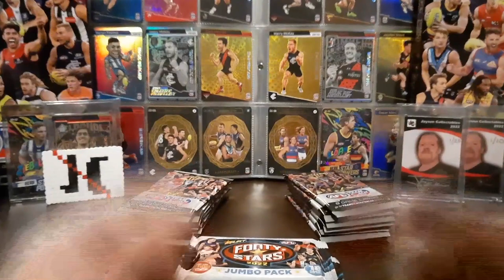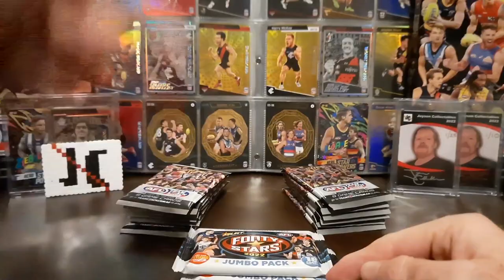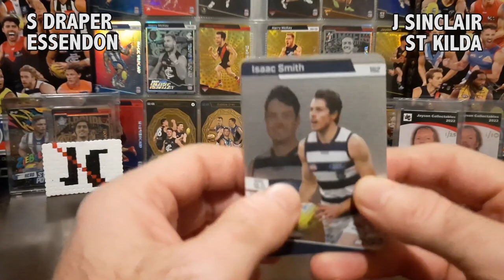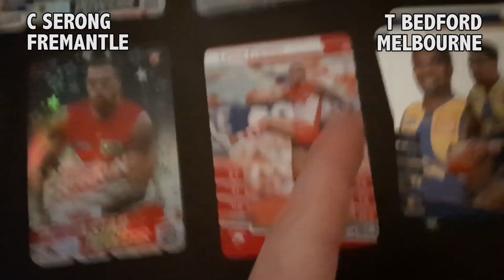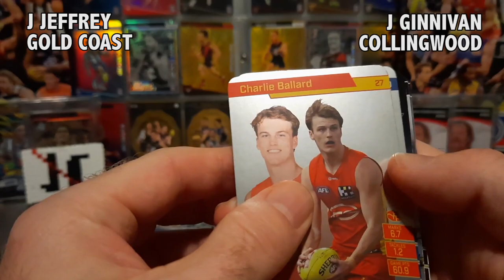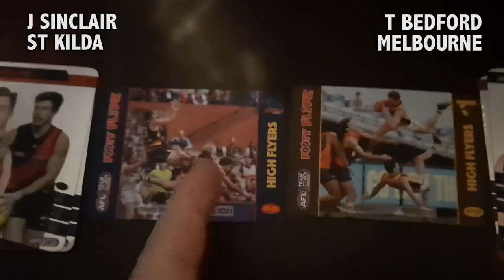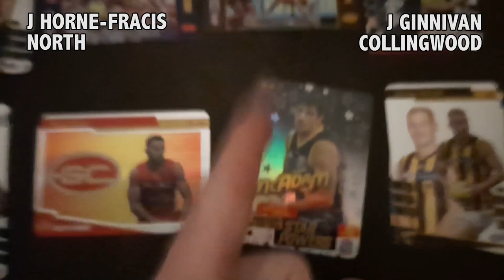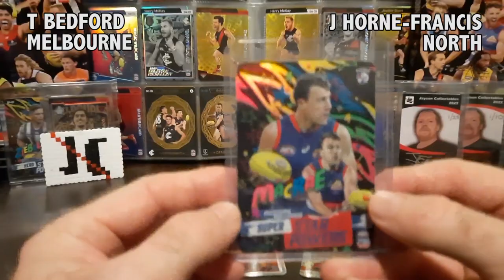CASE CARD HIT! GOAL OF THE YEAR TOURNEY! AFL 2022 | Footy Card Battles